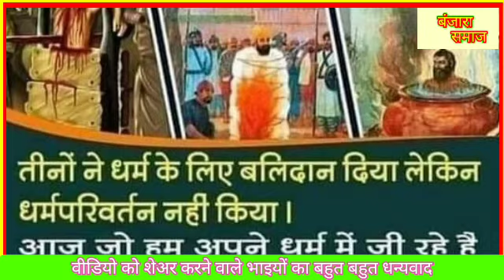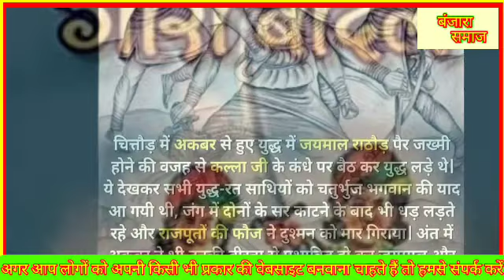बंजारों के वीर योद्धा जयमल और पत्ता का सच्चा इतिहास || History Of Banjara Warriors Jaymal and Fatah